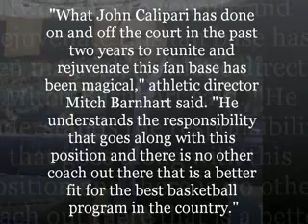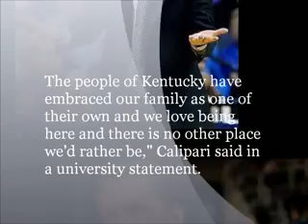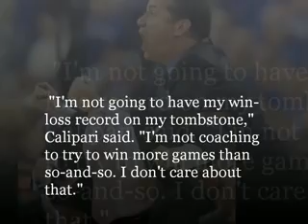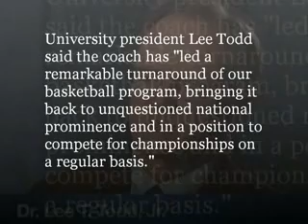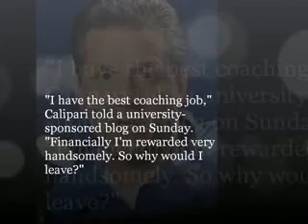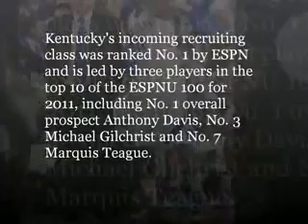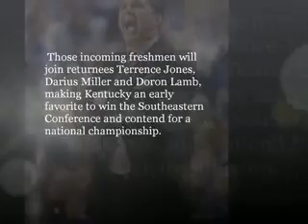Kentucky's John Calipari gets two-year, $36.5M contract extension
University of Kentucky men's basketball coach John Calipari has received a two-year contract extension that, including bonuses, calls for compensation in excess of $5 million annually, UK announced Monday. The new deal maxes out at $5.75 million in the final year of 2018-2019.

Calipari, who this past season led the team to its first Final Four since 1998, received a new eight-year contract worth a total of $36.5 million in base salary and compensation from media and endorsement opportunities. He can also earn up to $850,000 annually in incentives for victories and championships in NCAA Tournament and Southeastern Conference play.

Calipari said Monday he was "humbled" by the position and pleased with the contract extension.

"I'm happy about this opportunity," Calipari said. "It took me a long time to get to a place like Kentucky ... to have an opportunity like I have to be connected to a fan base and be part of a situation that is so passionate."

Calipari's contract now mirrors UK Athletics Director Mitch Barnhart's current contract in terms of longevity. Barnhart noted that during negotiations Calipari demonstrated his desire to stay at Kentucky "for a long time."

"What John Calipari has done on and off the court in the past two years to reunite and rejuvenate this fan base has been magical," Barnhart said in a written release. "He understands the responsibility that goes along with this position and there is no other coach out there that is a better fit for the best basketball program in the country."

"We also agreed to restructure the bonus money in a fair format where success dictates the bonuses," Barnhart said. "If we reach the levels of success for Cal to receive these bonuses, we will certainly generate the revenue necessary to allocate these funds."

The new contract has a reworked buyout provision that would make it more costly for Calipari to leave. The original deal called for Calipari to pay UK $1 million if he left after his third season as coach, $500,000 after the fourth and nothing after the fifth and subsequent seasons. The new deal requires Calipari to pay UK $1 million if he leaves after the fourth or fifth season as coach.

Calipari had the most lucrative contract in men's basketball before it was extended, according to a Forbes magazine report last year. The next highest-paid coach was Tom Izzo of Michigan State at $3.4 million annually. Rounding out the top five were Billy Donovan of Florida ($3.3 million), Bill Self of Kansas ($3 million) and Thad Matta of Ohio State ($2.5 million).

Others in the top 10 were Louisville's Rick Pitino (sixth, $2.25 million), Duke's Mike Krzyzewski (seventh, $2.2 million) and North Carolina's Roy Williams (ninth, $2 million).

"Coach Calipari has led a remarkable turnaround of our basketball program, bringing it back to unquestioned national prominence and in a position to compete for championships on a regular basis," retiring UK president Lee Todd said in a news release.

Calipari's original contract was an eight-year deal, guaranteeing $31.65 million and ending in 2017. He was to be paid a total of about $3.7 million in his first year.

The new agreement continues Calipari's base salary of $400,000 per year. His compensation from media duties and endorsements increases from $2,850,000 to $3,400,000 in the 2014-15, 2015-16 and 2016-17 school years.

The new deal also adds three retention bonuses of $1 million each. Calipari can receive a $1 million bonus if he remains UK coach through the 2012-13 season, another $1 million if he stays through the 2013-14 season and another $1 million after 2014-15, 2016-17 and 2017-18. The retention bonus increases to $1.1 million if Calipari remains coach through the 2018-19 season.

Now 52, Calipari would be 60 at the end of the contract. He noted he's not trying to accumulate more wins than others.

Find out what else Calipari had to say about his new deal,  get some insight as to why Kentucky decided to make the move to extend Calipari at this juncture, from Sports Illustrated Seth Davis and   receive some prospective from ESPN's Scott Van Pelt and Ryan Russillo. Finally don't miss my take on Calipari's legacy as a coach and on his tenure with the Wildcats.   It's all in the Wednesday edition of the McShan Sports Beat Report.